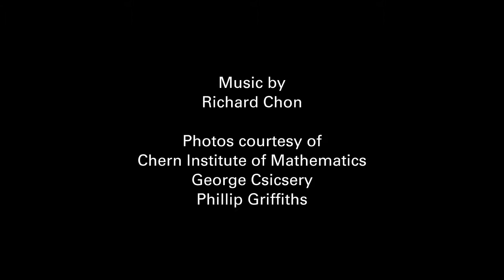Science Lives: Phillip Griffiths